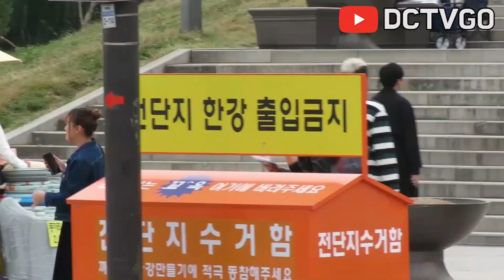I got a confession on Pepero Day - VTV -